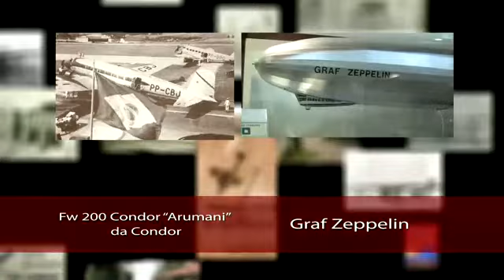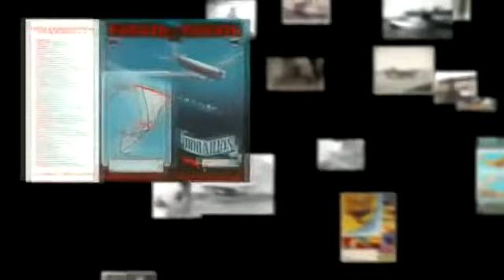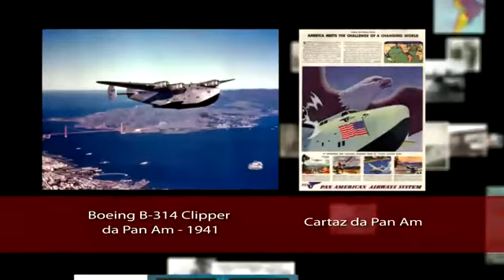Natal Encruzilhada do mundo Parte 2